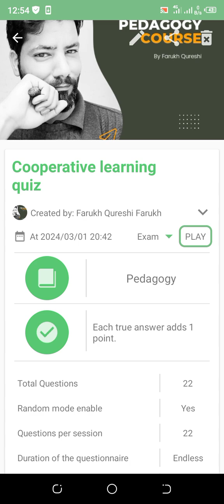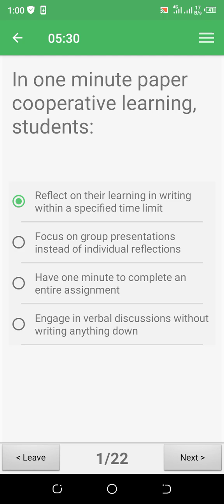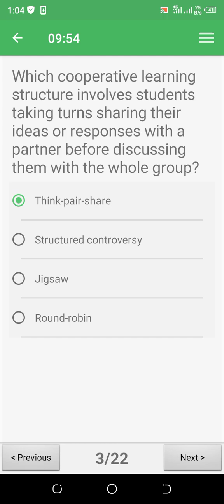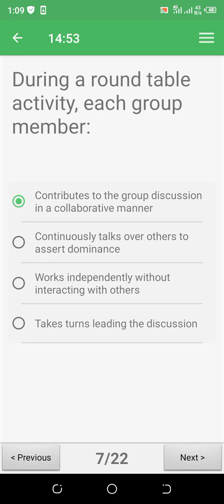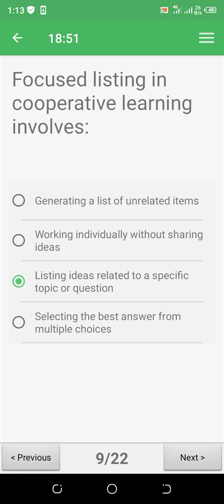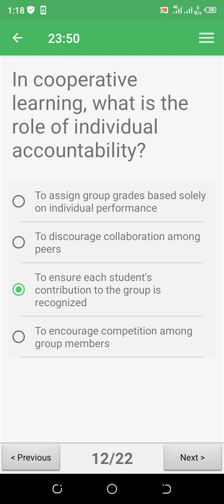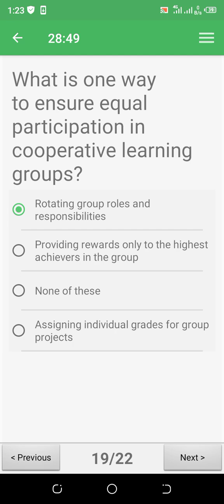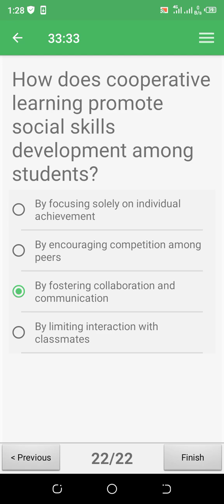Cooperative Learning Teaching Strategy | Solved Quiz 10